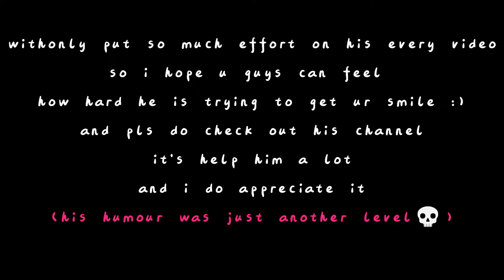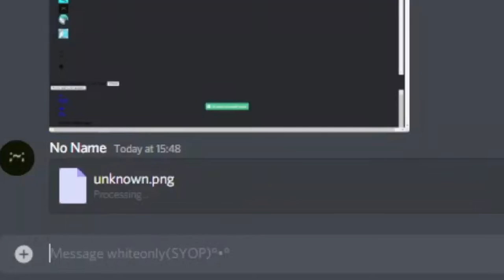Sploop.io - Handcam(ok)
lol consider watching through withonly's channel
it might make your day after watching his video lol

show more